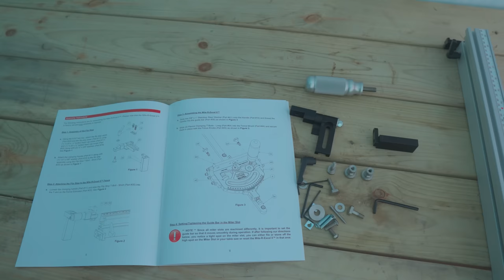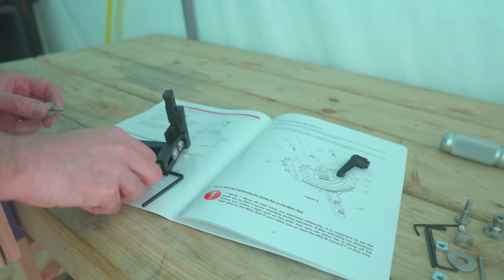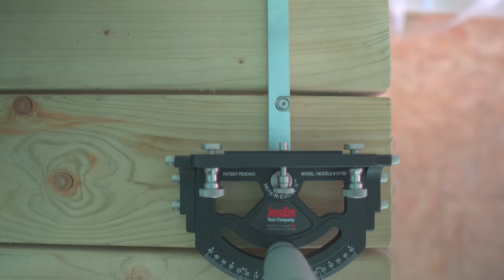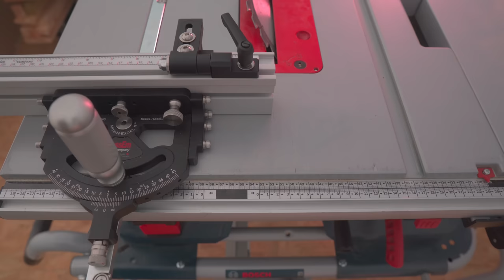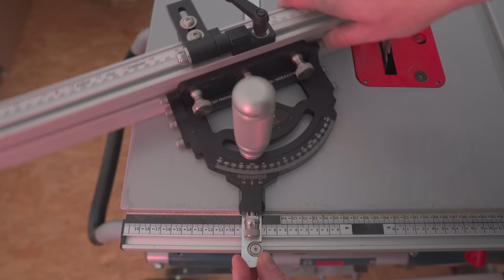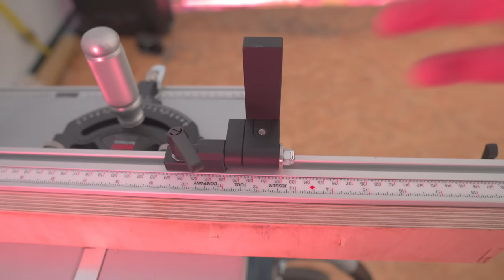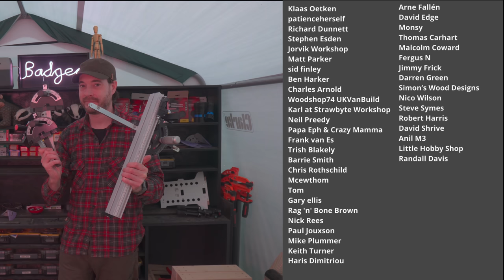New favourite Mitre Gauge?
I was sent this Jessem Mitre Gauge to try by Wood Workers Workshop.